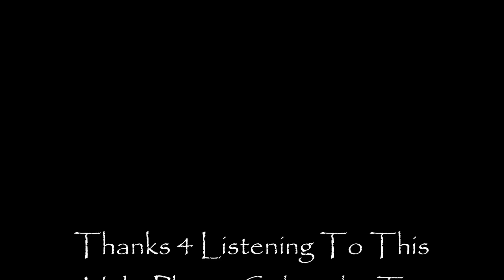Barry White - Dreaming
Off The White Gold Album. Make sure to download this track on itunes or Amazon!!!